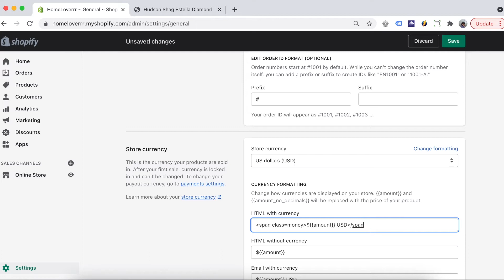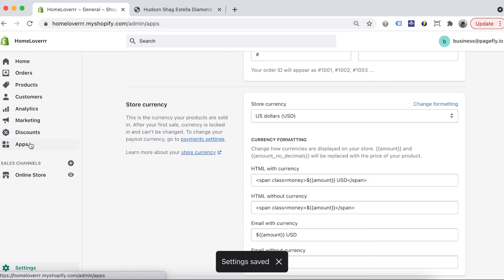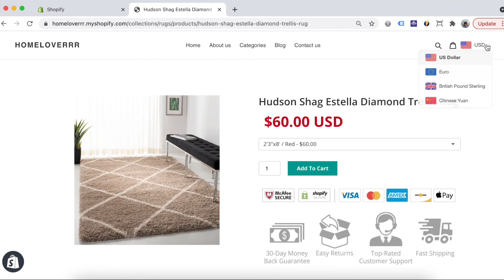How to Add Shopify Currency Converter in PageFly | PageFly Tutorial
In this Shopify Currency Converter tutorial, you will learn how to add Shopify Currency Converter app in PageFly page. This is a good start if you want to sell on international level.

⭐️ OUTLINE ⭐️
00:00 Intro
00:18 Edit money format
01:05 Currency Converter app settings
01:58 Check the result
02:07 Outro

👉PAGEFLY VIDEO TUTORIALS:
New to PageFly?